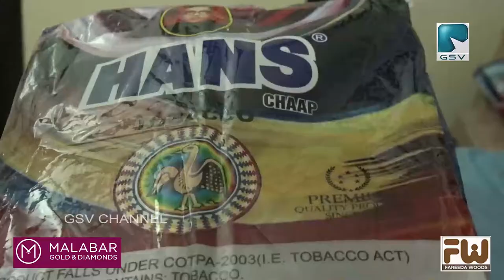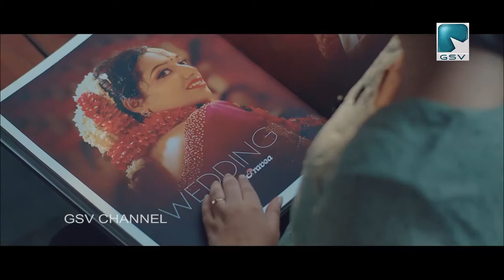വടകരയിൽ ഒരു ലക്ഷം രൂപയുടെ പുകയില ഉൽപ്പന്നങ്ങൾ പിടികൂടി